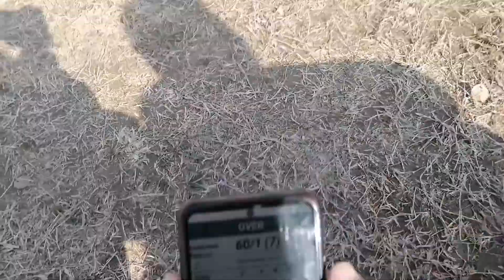Hamza 11 vs Micho 11 Cricket Match 2022